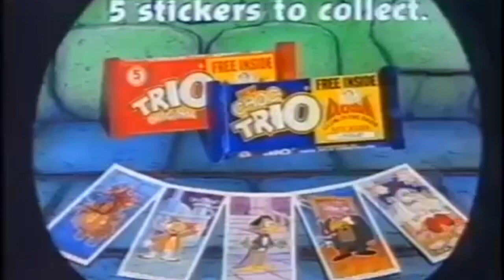Zig Zag #1049’s Whistles In A Nutshell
It’s what the engine deserves for having its whistle used on a diesel engine (with visible horns) in Paw Patrol.
Gift for @T128Productions, though I’m not trying to rip him off or anything…